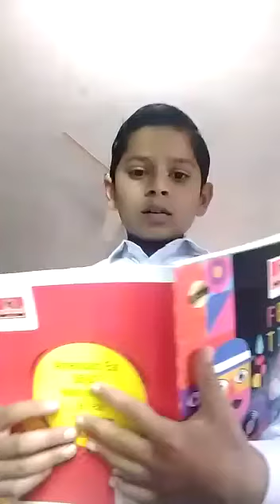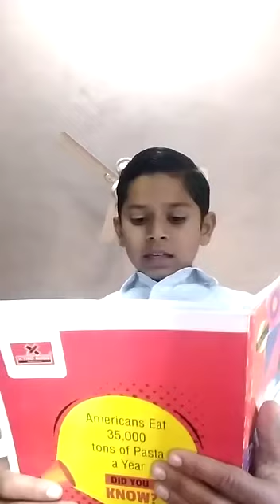6th week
100 days study programme